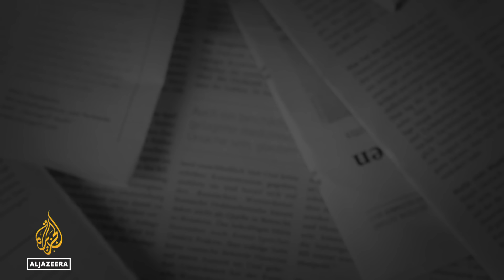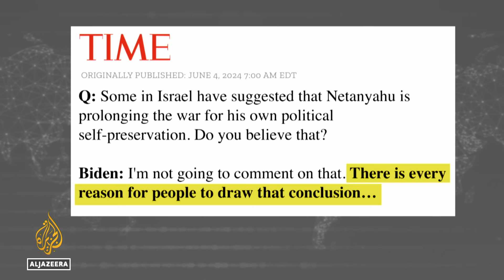Despite huge PR push, is US plan for Gaza doomed to fail? | The Bottom Line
How “permanent” is the US/Israeli plan for a “permanent ceasefire” in Gaza? The intentional vagueness of the proposal to bring a “sustainable period of calm” to the Gaza Strip is the biggest obstacle preventing a deal, argues Michael Hanna of the International Crisis Group.

Hanna tells host Steve Clemons that the governments mediating between Israel and Hamas have given the latter “private assurances” that are not mentioned in writing.

This, coupled with the belligerent public statements of Israeli leaders and epic levels of mistrust among all sides, is ruining chances for an end to the catastrophic war in Gaza, says Hanna.